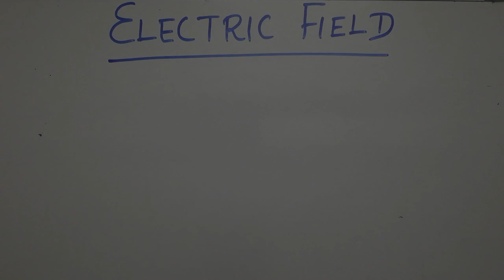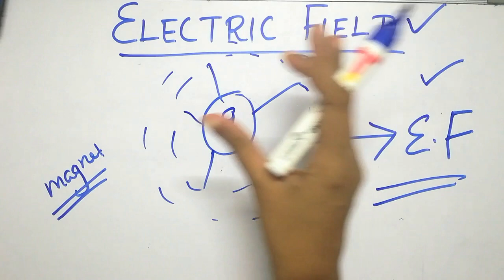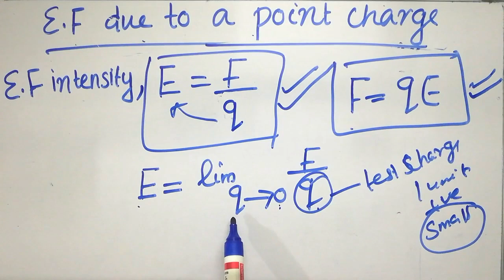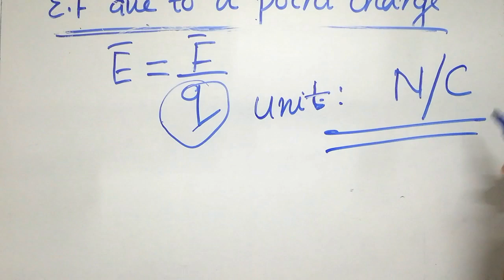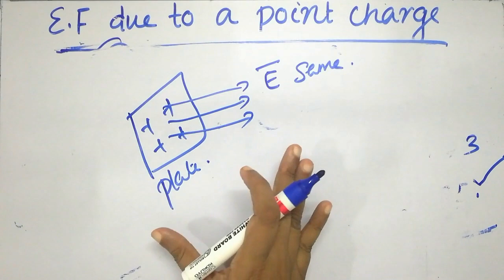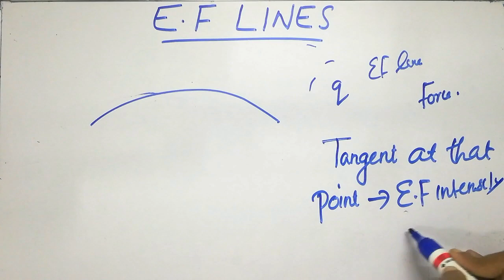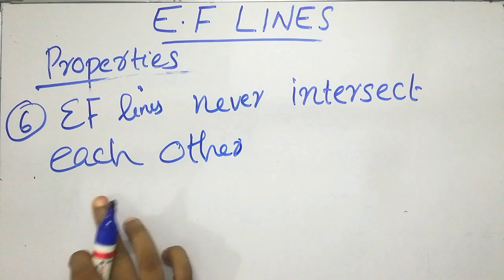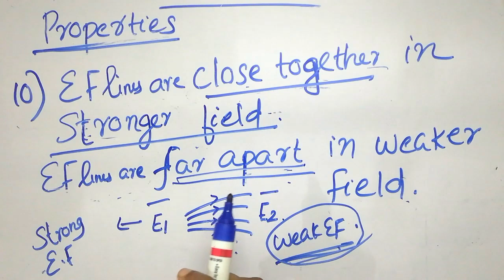+2 Physics |Chap 1 Part 9|ELECTRIC CHARGES & FIELDS|Physics with Laxmi|+2 Phy in Malayalam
This video has been shot with white board and pen where you can feel the simplicity and clean presentation of the topic on Electric charges and fields which is explained in Malayalam. This is beneficial for students seeking to understand plus 2 physics in a homely way. So give it a try.

#+2physics
# Superpositionprinciple

 # Plus 2 physics in malayalam

#  ELECTRIC FIELDS AND CHARGES